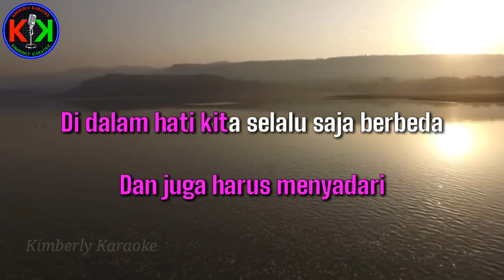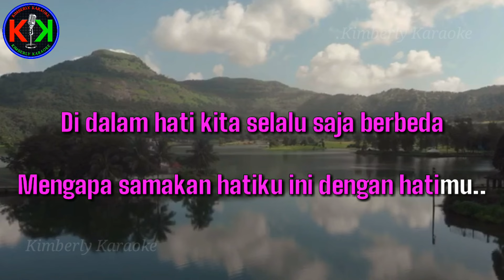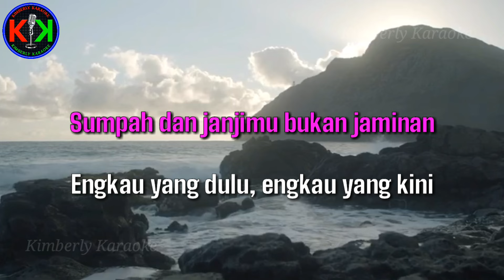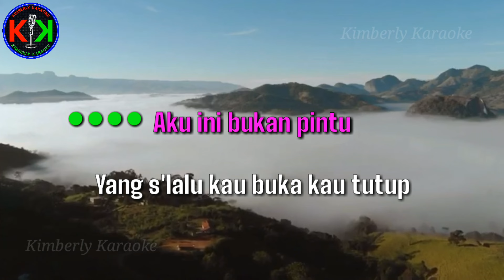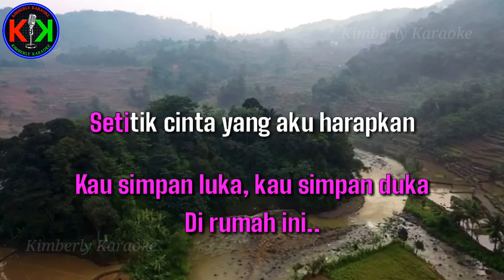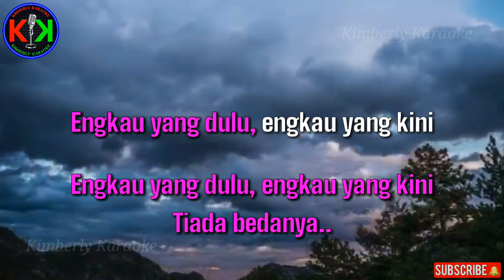AKU BUKAN PINTU|Cipt.Loela Drakel|KARAOKE & LIRIK(Cis/Pria)